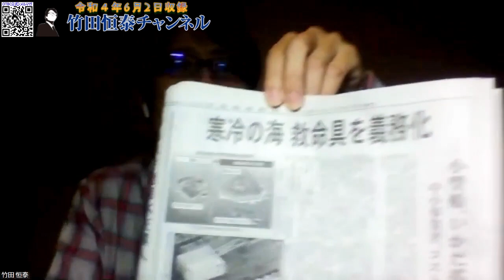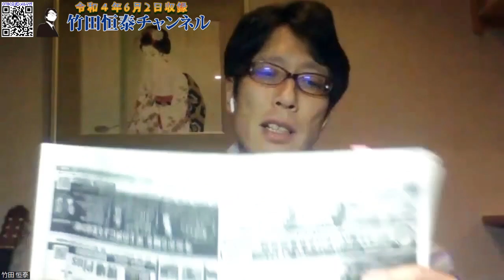今頃やっと...寒冷の海、救命具を義務化。人命を守る対策を怠った国交省の怠慢。｜竹田恒泰チャンネル2